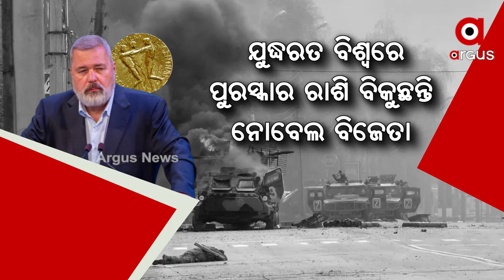ରୁଷ ସାମ୍ବାଦିକଙ୍କ ମହନୀୟତା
ଯୁଦ୍ଧରତ ବିଶ୍ବରେ ପୁରସ୍କାର ରାଶି ବିକୁଛନ୍ତି ନୋବେଲ ବିଜେତା
ରୁଷ ଓ ୟୁକ୍ରେନ ଯୁଦ୍ଧ ଥମିବାର ନା ଧରୁନି । ଦୁର୍ବଳ ହେବାରେ ଲାଗିଛି ଅର୍ଥନୀତି । ଶିଶୁଠାରୁ ବୃଦ୍ଧ, ଧନୀ ଗରିବ ସମସ୍ତେ ଏବେ ଭୀତତ୍ରସ୍ତ । ଆଗକି ଯୁଦ୍ଧ ଜାରୀ ରହିଲେ ମିଳବନି ଖାଦ୍ୟ । ଏଭଳି ସ୍ଥିତିରେ ନିଜ ଦୟାଳୁ ଭାବନା ଦେଖାଇଛନ୍ତି ନୋବେଲ ଶାନ୍ତି ପୁରସ୍କାର ବିଜେତା ସାମ୍ବାଦିକ ଡିମିଟ୍ରି ମୁରାଟୋଭ ।